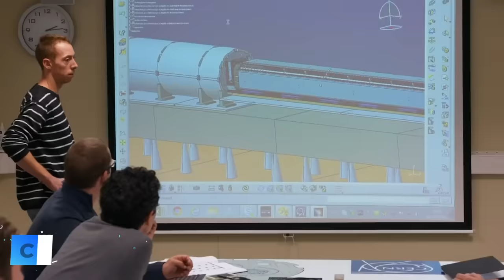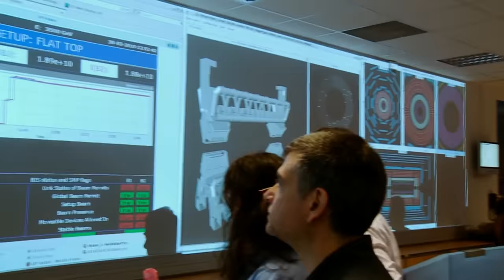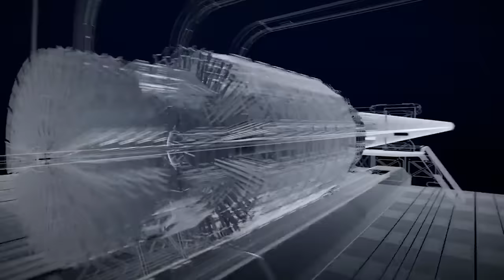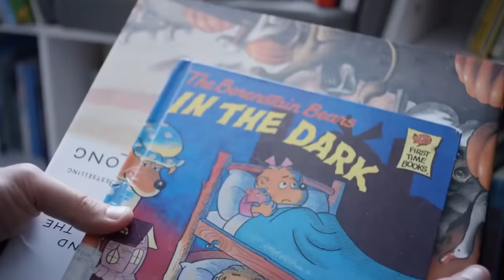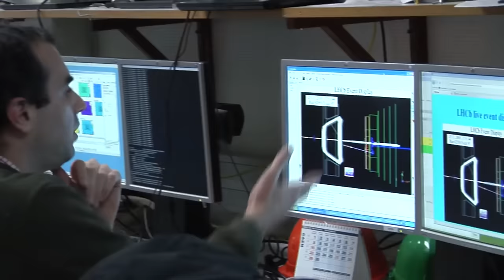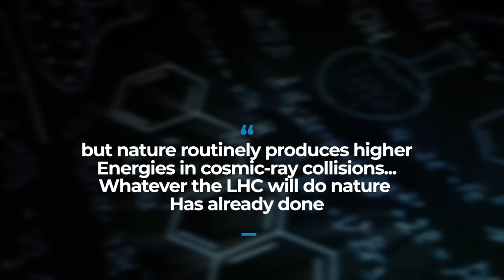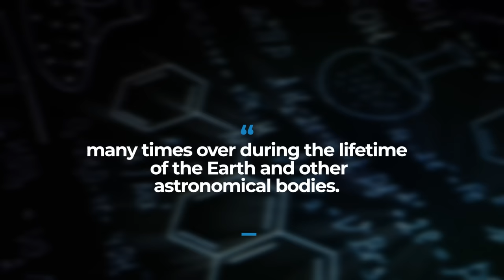World's Smartest Kid Just Announced Something INSANE Is About To Happen With CERN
Despite the overwhelming scientific evidence to the contrary, a significant number of individuals harbor the belief that the researchers at CERN, utilizing their Large Hadron Collider, have unintentionally triggered the destruction of our own universe, subsequently transporting us to a parallel universe. Among these believers is a young prodigy often touted as the world's smartest child, who has put forward some intriguing ideas regarding CERN's capabilities and the alleged exploitation of these capabilities by scientists to unlock a gateway to another realm. In this video, we'll explore the arguments presented by this brilliant young mind and delve into the claimed mechanisms by which the machine was allegedly used to create a new portal. Let's delve into the details.
In July of the previous year, at a sprawling underground facility located in Meyrin, Switzerland, physicists unveiled the discovery of three "unconventional" particles, previously unknown to the realm of science. This groundbreaking achievement was made possible through the utilization of the world's largest circular arrangement of superconducting magnets, commonly referred to as the Large Hadron Collider (LHC). Despite the anticipation and some prior predictions hinting at the emergence of a "portal" on that particular date, the unveiling of three new subatomic particles didn't quite align with these fantastical expectations.